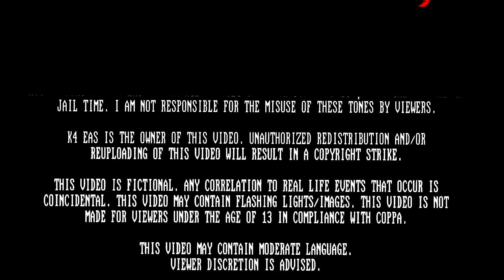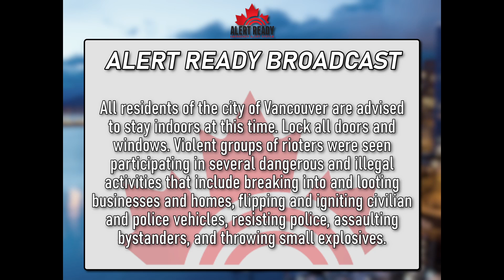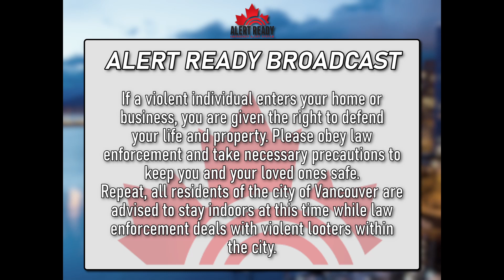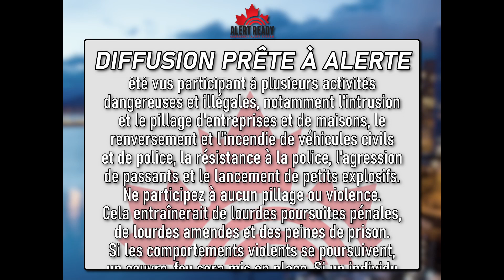Vancouver Madness - A Canada EAS Mock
After the 2011 Stanley Cup Finals, Vancouver Canucks fans were not happy with their loss, so they took to the streets to express their rage.
Canada Alert Ready EAS (Emergency Alert System) scenario which describes a real-world riot and a fictional Alert Ready message.

IMPORTANT: The events depicted in this video are in fact real EXCEPT for the emergency alert.

Footage credit from the game goes to NBC/NHL and footage from the news goes to CBC.

CHANNEL MEMBERS:
Jess
WheelerYT
FT
Mr. Peach

0:00 Intro
0:26 Celebration
0:43 EAS Alert
3:37 News Segment
4:51 Outro

WARNING:
This scenario contains valid Emergency Alert System SAME tones. Do not attempt to play these tones over the air, as doing so may activate the real Emergency Alert System and you could face fines from the FCC or jail time. The creator of this video (K4 EAS) is not responsible for the actions or damages caused by viewers who choose to ignore this warning.
Sounds in this video may be disturbing to some viewers. This presentation does not contain any content targeted towards younger children under the age of 13 in compliance with the Children's Online Privacy Protection Act (COPPA).

Stock footage taken from pexels.com and free-use YouTube sources.

Copyright (©) 2024 K4 EAS. Unauthorized redistribution of this presentation is prohibited under the law.